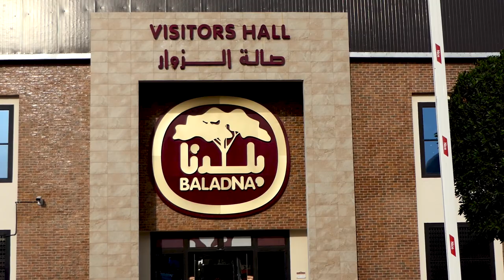Baladna Milchfarm / Qatar / Deutsche Milchkühe in Qatar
Ein Ausflug zur Baladna Milchfarm zeigt nicht nur wie Deutsche Kühe in der Wüste, Katar mit Milch versorgen, sondern auch wie aus einer Molkerei eine Freizeitattkraktion für Groß und Klein wird.